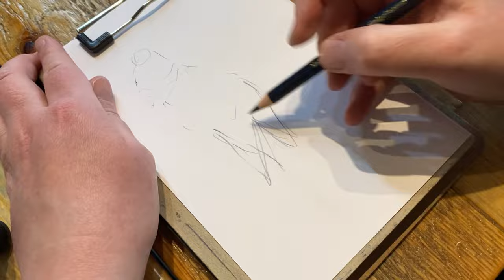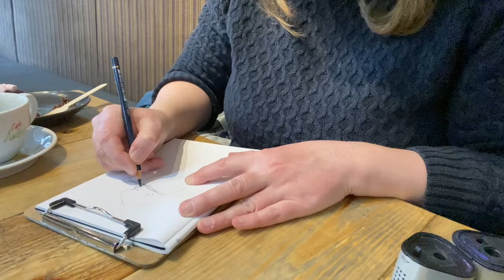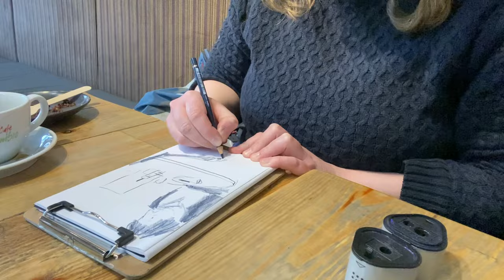The Daily(ish) Vlog 203 - ROAD TRIP - an illustrator goes to the Lake District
***Jackson’s are currently changing their affiliate’s provider, so while I’m in transition, I’m taking away the link (potentially mentioned in the video), as the one that was here might not have given you the promised discount. It’s out of my control: sorry about any frustration this has caused.